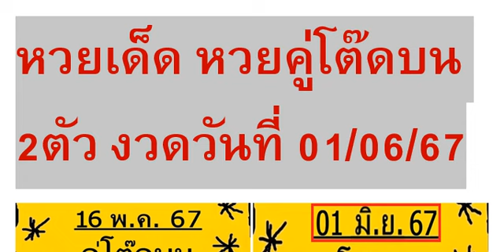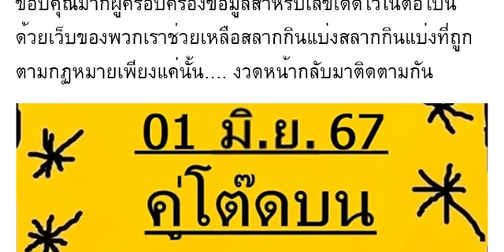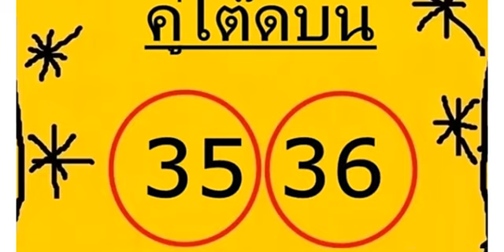🇹🇭2-3ตัวบนล่าง 100%🇹🇭 หว ยเ ด็ด หว ย คู่ โ ต๊ ดบ น 2 ตั ว งวด วัน ที่ 01/06/67